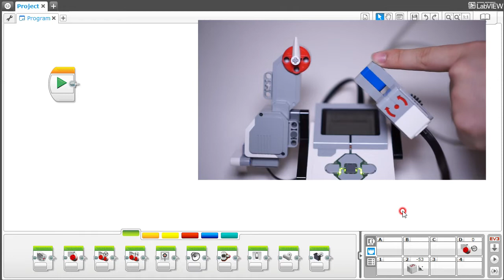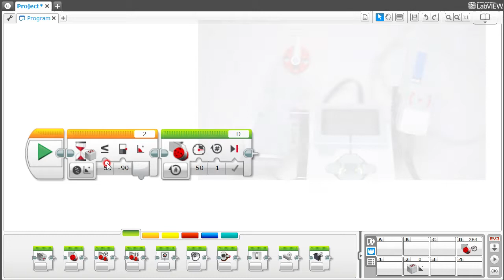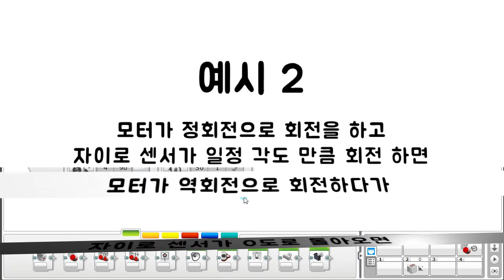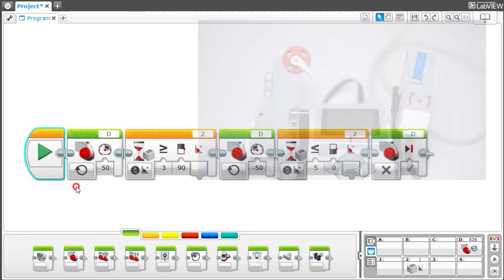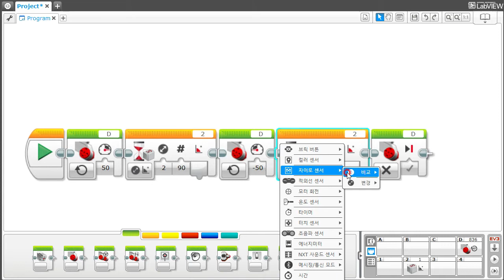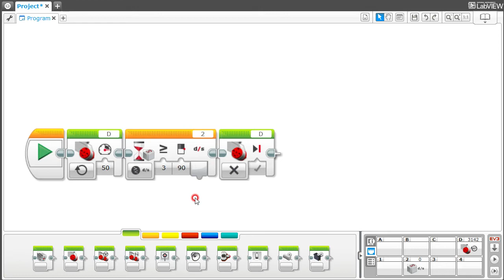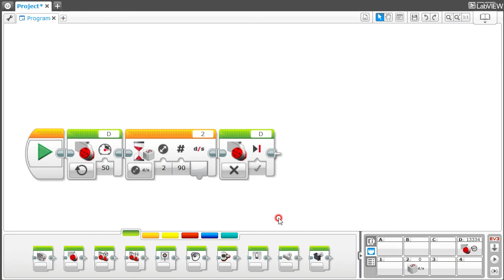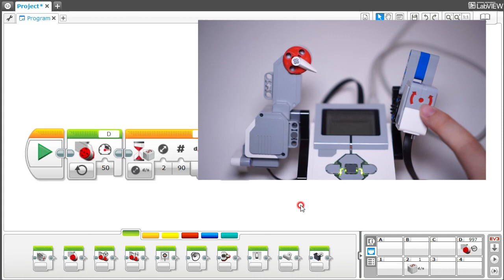[EV3 코딩] - EV3 자이로(Gyro) 센서 기초 코딩 방법! - 화리트(Hwarite)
EV3 자이로 센서를 이용하여 대기블록 활용 방법입니다.

자이로 센서는 각도 측정, 회전속도(각속도)로 사용이 가능합니다.

0:40 예시1 - 일정 각도 만족하면 모터 회전
2:57 예시2 - 자이로 각도로 모터 회전 변경
5:10 예시3 - 자이로 각속도 모터제어

아래의 블로그에 다양한 정보들과 자세한 서명들이 작성되어져 있습니다.